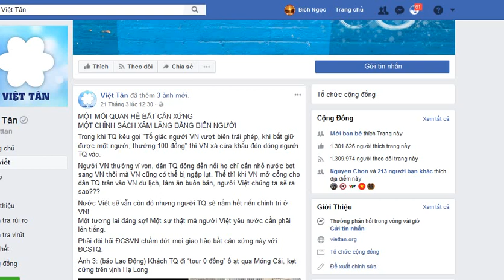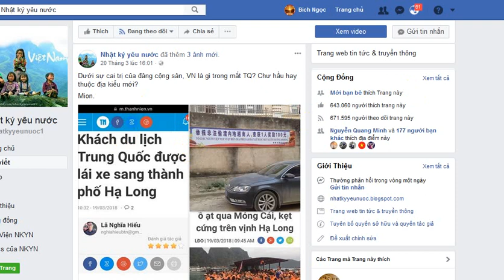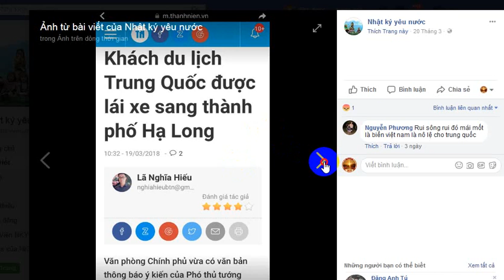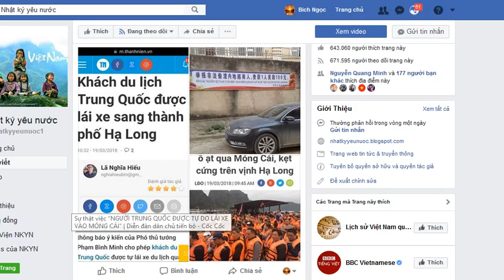Người Trung Quốc được ra vào Việt Nam miễn phí - Việt kiều về nước mất 150 USD?